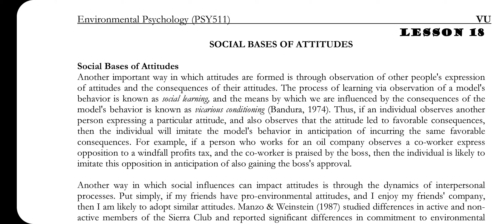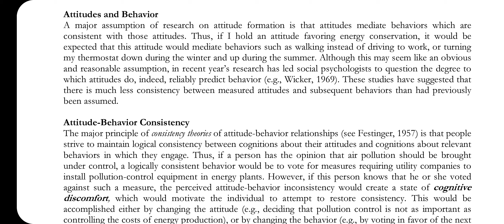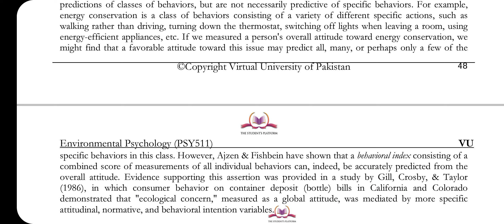PSY511 || Lecture 18 || Environmental Psychology || Short lecture || VU Lectures